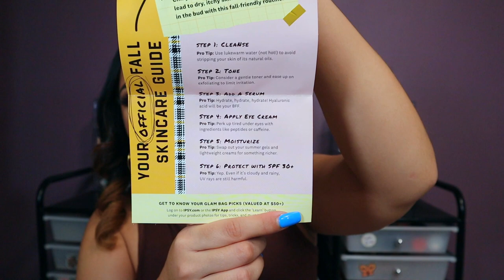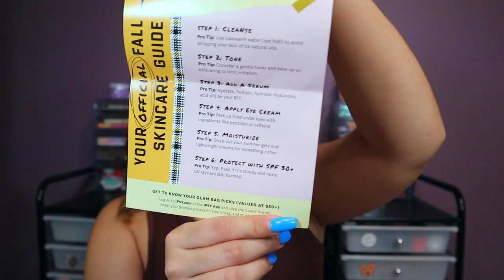IPSY Glam Bag September 2021 ✨ Best little Subscription ✨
IPSY Glam Bag for SEPTEMBER 2021 Back to School Edition

This little bag is featured with 5 sample/deluxe Beauty Products and its absolutely my favorite they def. curated it for me and I was so happy with this bag :)

 Shirt - Amazon
 Lashes - Dyslik 6D Faux Mink from Amazon
 Eyes - Mikayla X Glamlite
           - Colourpop Act Natural Defining Mascara
 Face - Maybelline 310 active wear foundation
           - Elf camo concealer in Medium Sand
           - fit me powder in 220
           - Lasting Fix Banana Powder by Maybelline
           - Bronzer Tarte Park Avenue Princess
 Lips - NYX Lip Liner in brown and DC Dominique Cosmetics Lip Stick in Callaita

💕Here is the link to my Cousins page ! She made my logo, Banner, and stickers ! She is super talented 💕

All music is by YouTube studio